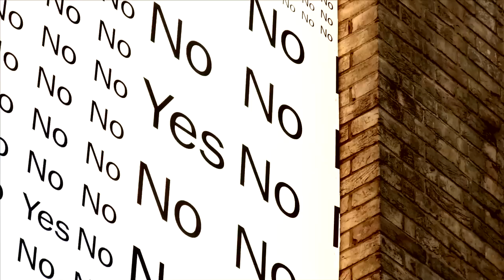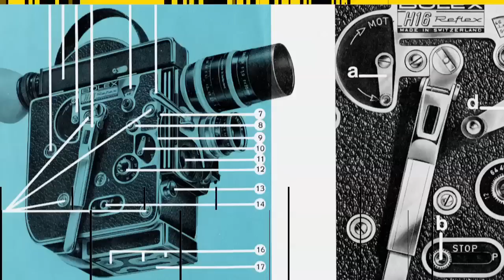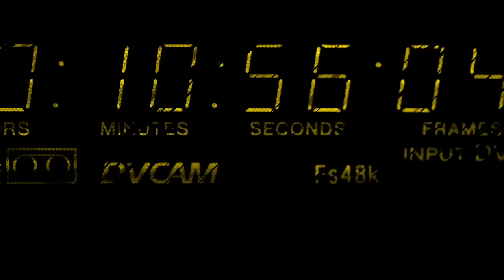D&AD AWARDS 2010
The Light Surgeons where commissioned create the visuals for the after party for prestigious Design & Art Direction Awards at the Roundhouse in London in 2010. The bespoke visuals were inspired by the theme 'tools of the trade' and combined generative, processing visuals that where mixed with motion graphics.

The event also featured live sets by Fyfe Dangefeld and Chew Lips for whom we also provided visuals.

Directed by Chris Allen
Filmed by Chris Allen and Dean G Moore
Edited by Jude Greenaway and Dean G Moore
Programming by Olivier Reullet
Live mixing on the night Chris Allen and Olivier Ruellet
Produced by Alice Ceresole

Documentation edited by Dean G Moore

With thanks to London College of Communications who let us film their fantastic letter presses.